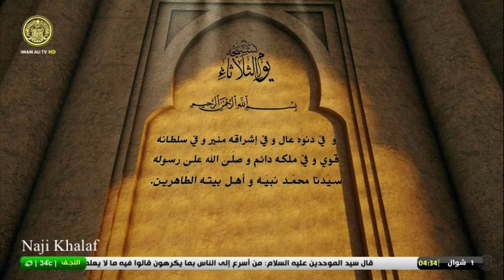تسبيح يوم الثلاثاء الشيخ علي النعماني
تسبيح يوم الثلاثاء بصوت الشيخ علي النعماني
تسبيح يوم الثلاثاء :
بِسْمِ اللَّهِ الرَّحْمنِ الرَّحِيمِ‏ سُبْحَانَ مَنْ هُوَ فِي عُلُوِّهِ دَانٍ سُبْحَانَ مَنْ هُوَ فِي دُنُوِّهِ عَالٍ سُبْحَانَ مَنْ هُوَ فِي إِشْرَاقِهِ مُنِيرٌ سُبْحَانَ مَنْ هُوَ فِي سُلْطَانِهِ قَوِيٌّ سُبْحَانَ الْحَلِيمِ الْجَمِيلِ سُبْحَانَ الْغَنِيِّ الْحَمِيدِ سُبْحَانَ الْوَاسِعِ الْعَلِيِّ سُبْحَانَ مَنْ يَكْشِفُ الضُّرَّ وَ هُوَ الدَّائِمُ الصَّمَدُ الْفَرْدُ الْقَدِيمُ سُبْحَانَ مَنْ عَلَا فِي الْهَوَاءِ سُبْحَانَ الْحَيِّ الرَّفِيعِ سُبْحَانَ الْحَيِّ الْقَيُّومِ سُبْحَانَ الدَّائِمِ الْبَاقِي الَّذِي لَا يَزُولُ سُبْحَانَ الَّذِي لَا يَنْقُصُ خَزَائِنُهُ سُبْحَانَ مَنْ لَا يَنْفَدُ مَا عِنْدَهُ سُبْحَانَ مَنْ لَا تَبِيدُ مَعَالِمُهُ سُبْحَانَ مَنْ لَا يُشَاوِرُ فِي أَمْرِهِ أَحَداً سُبْحَانَ مَنْ لَا إِلَهَ غَيْرُهُ سُبْحَانَ اللَّهِ الْعَلِيِّ الْعَظِيمِ سُبْحَانَ اللَّهِ وَ بِحَمْدِهِ سُبْحَانَ ذِي الْعِزِّ الشَّامِخِ الْمُبِينِ سُبْحَانَ ذِي الْجَلَالِ الْفَاخِرِ الْقَدِيمِ سُبْحَانَ مَنْ هُوَ فِي عُلُوِّهِ دَانٍ وَ [ سُبْحَانَ مَنْ هُوَ ] فِي دُنُوِّهِ عَالٍ وَ فِي إِشْرَاقِهِ مُنِيرٌ وَ فِي سُلْطَانِهِ قَوِيٌّ وَ فِي مُلْكِهِ دَائِمٌ وَ صَلَّى اللَّهُ عَلَى رَسُولِهِ سَيِّدِنَا مُحَمَّدٍ نَبِيِّهِ‏ وَ أَهْلِ بَيْتِهِ الطَّاهِرِينَ‏ .
تسبيح أيام الاسبوع
تسبيح الأيام
تسبيح يوم الثلاثاء
تسبيحة يوم الثلاثاء